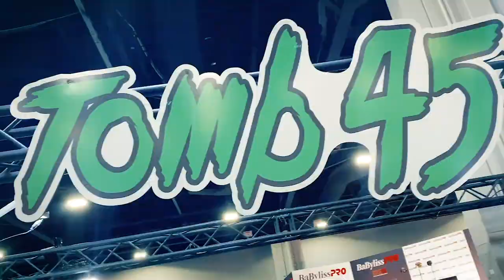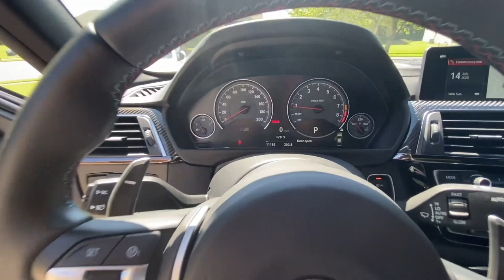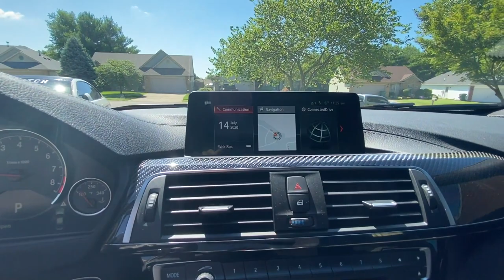I GOT A NEW CAR! 2018 F80 M3 Competition Package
Seancutshair - I've been working for the past year to pay off debt and save up a down payment for my dream car! Here it is!!!

Tools used - Wahl Cordless Senior "Beast Mode", Wahl Senior w/ Philthy Mod and Andis Blade, Custom Tomb45 Babyliss Skeleton trimmer, Babyliss Gold Shaver, Andis Slimline Pro, Seancutshair enhancement card, Beam Team XL, Tomb45 No drip

- - MAKE SURE AND CHECK OUT SOME OF MY OTHER CONTENT! - -

Video / editing done by Sean Ralston @seancutshair